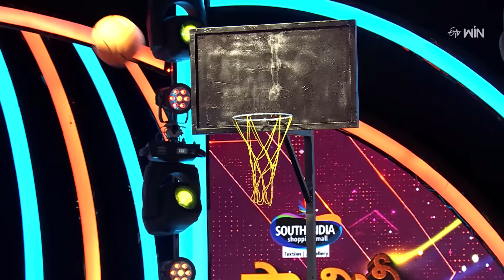All in One Promo | 12th July 2024 | Dhee Celebrity Special -2, Jabardasth, Family Stars, Suma Adda